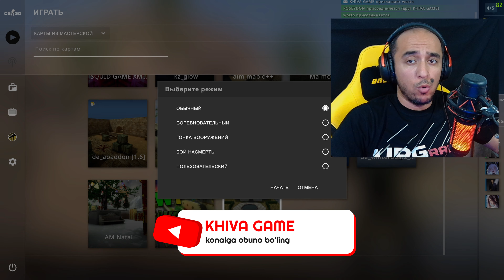OG'AGA QARSHI CHIQQAN CHINGIZ VA SENATOR / GS:GO #6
🔈 Biz bilan CS:GO o'ynamoqchimisiz ??
Telegram kanalga obuna bo'iling.

Chiqarilgan sana: 2012 yil 21 Avgust
Platformalar: PC.
Janrlar: horror
Nashriyotchi: Valve Corporation, Hidden Path Entertainment
Ishlab chiquvchi: Valve (Steam)

🔈 STRIMER yoki GAMERLAR uchun:
✅ Kuchli Kompyuterlar

Davomi uchun
500 👍👍 video

🇺🇿 Uzbekistondan 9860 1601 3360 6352 (HUMO)  PayMe. Click.